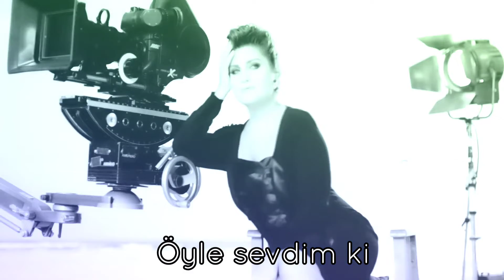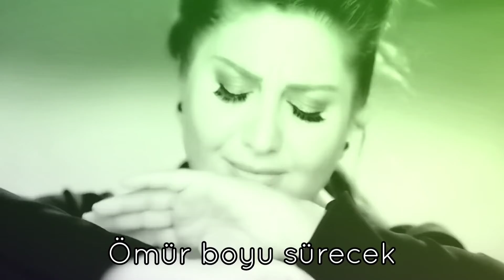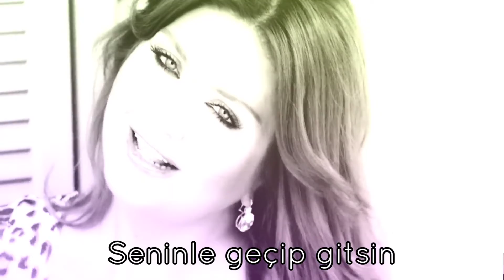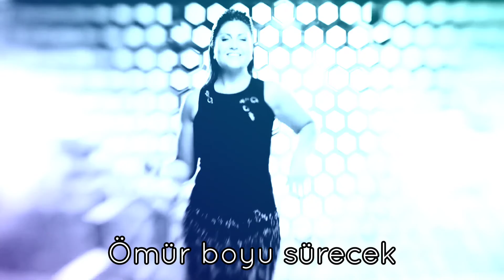Sibel Can 2012 Kader Bağladı Bizi (Lyric Video)